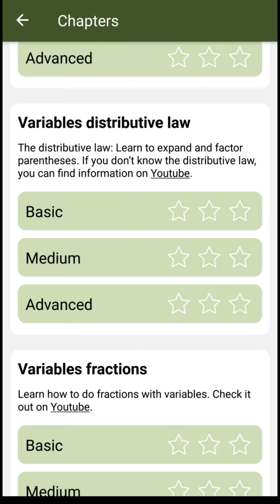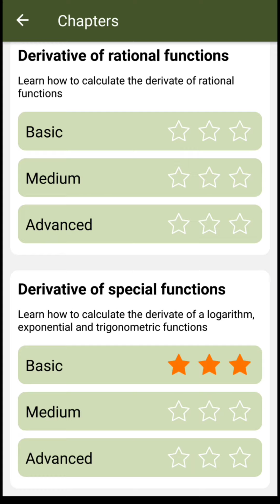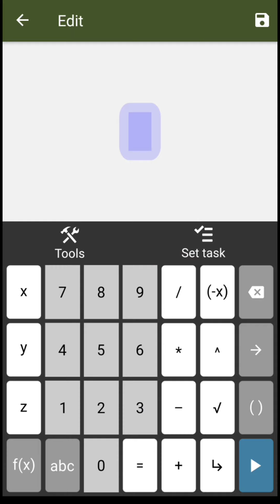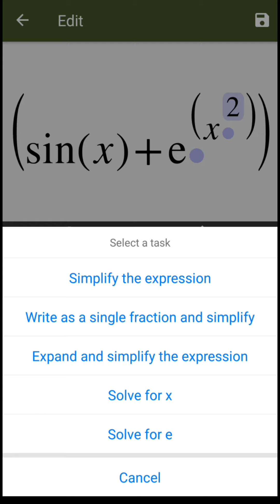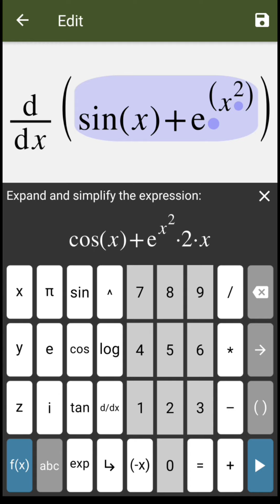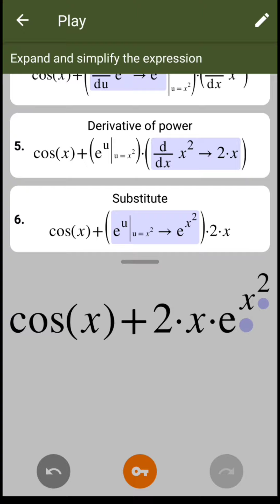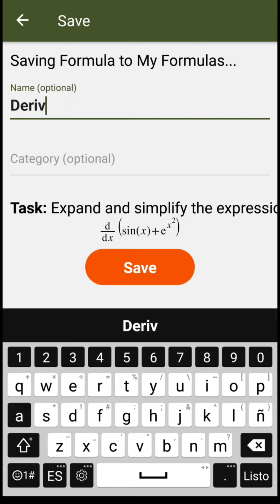Maphi - Derivación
Una pequeña exploración en las opciones de derivadas de la aplicación Android "Maphi"